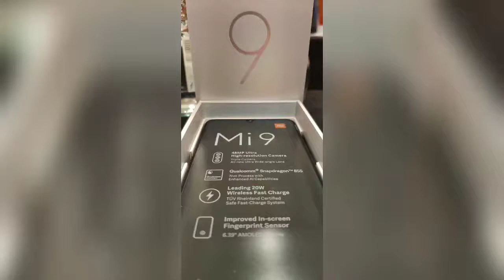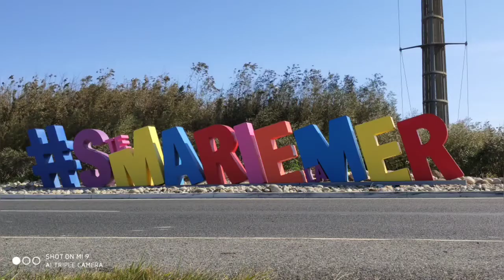Mi Explorers MWC 2019 Barcelona